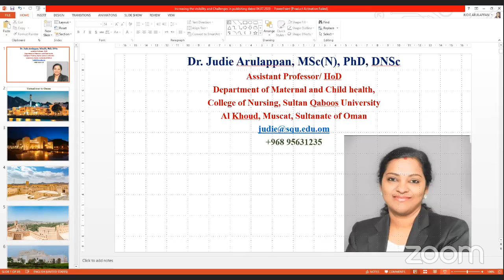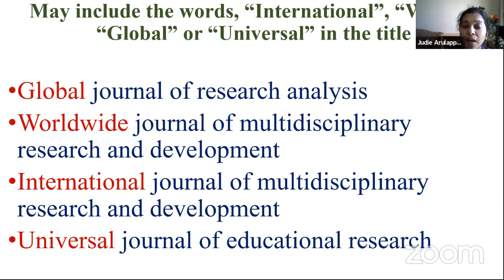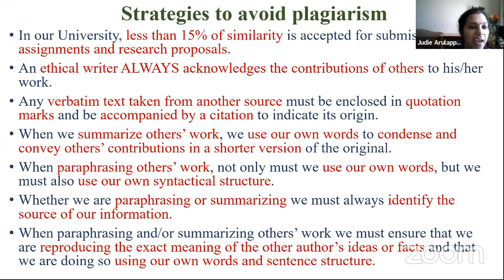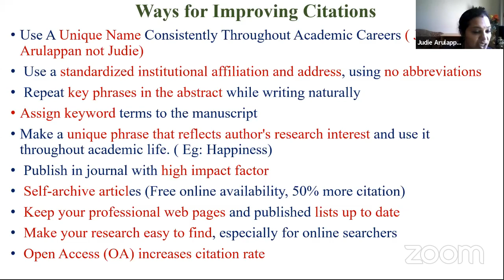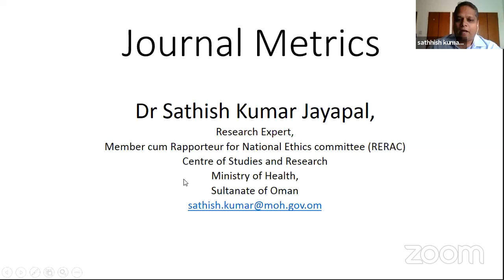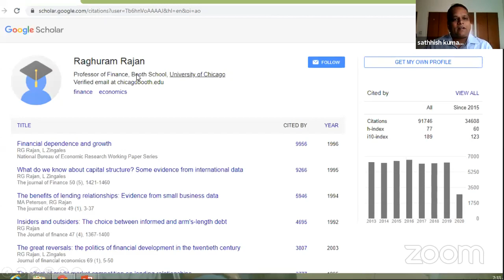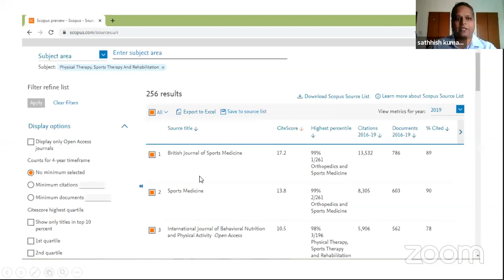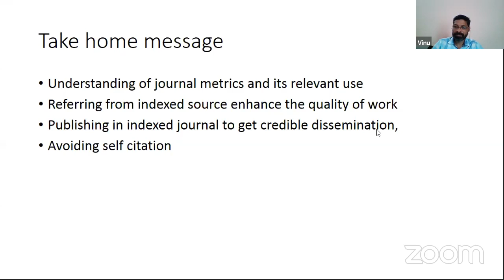Dept of Physical Education's , International Webinar